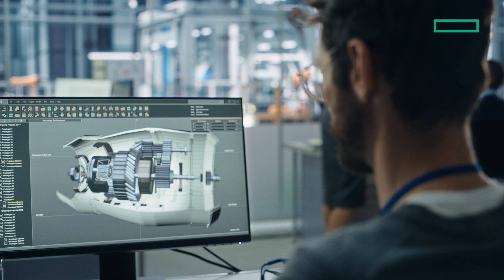HPE’s Next Generation Supercomputing Solution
50 years ago, the Cray-1 changed everything. It wasn’t just fast—it was visionary, and it started a Cambrian explosion in supercomputing around the world. Supercomputing became the engine of discovery. With HPE’s next-generation supercomputing solution, the future begins again.